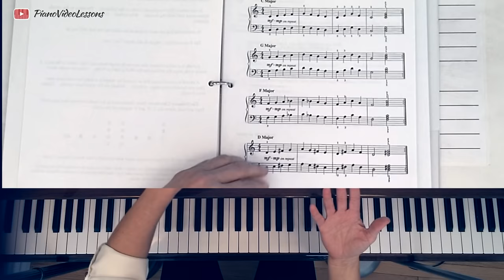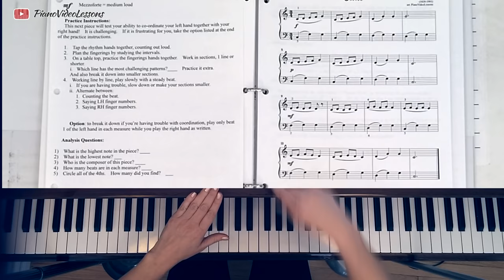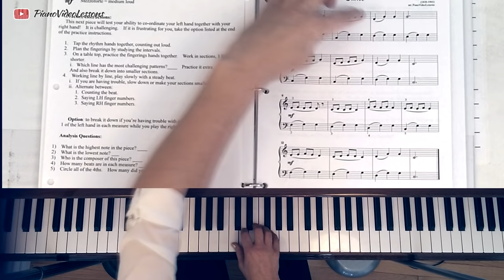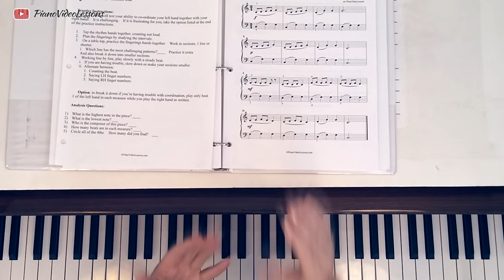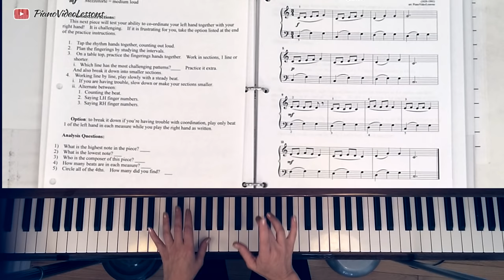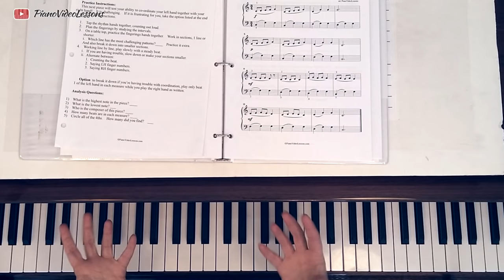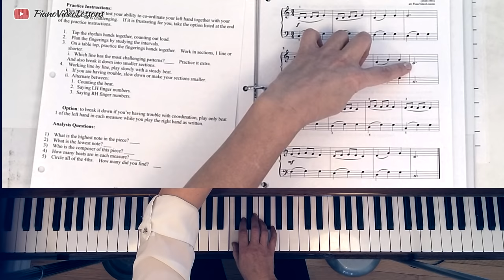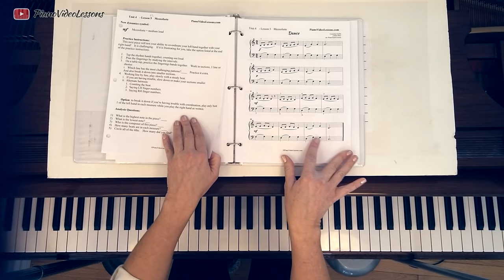Free Beginner Piano Lesson | #53- Mezzoforte A Dance by Gurlitt| [Year 1] 4-5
In this FREE beginner piano lesson we will be learning to play mezzo forte while learning to play A Dance by Cornelius Gurlitt.

Please visit this website to find the complete piano lesson index as well as the printable materials for the lessons:

Do you want a primer to get you started?
Want a quick course in Note Reading?
Here's the Note Reading Crash Course!
Need to get faster at reading notes?
Let the Note Speller for Piano help you remember all of the notes with lightning speed!